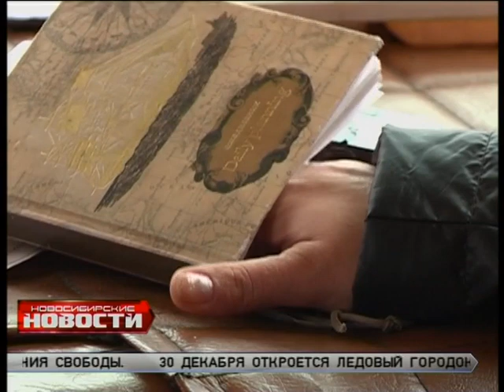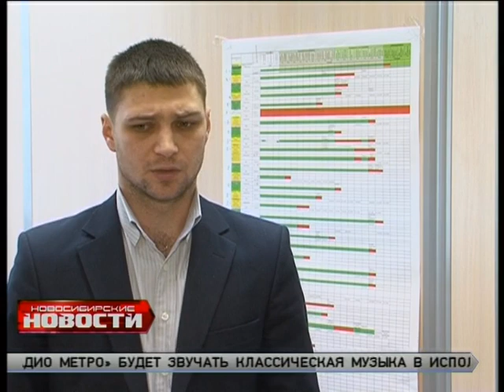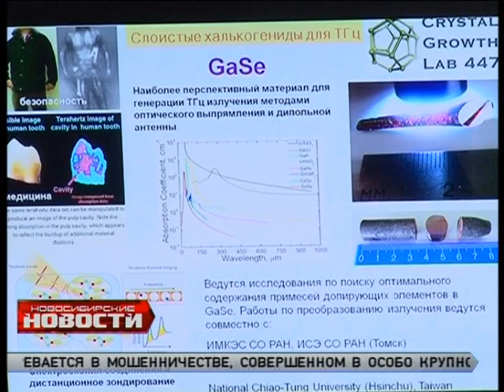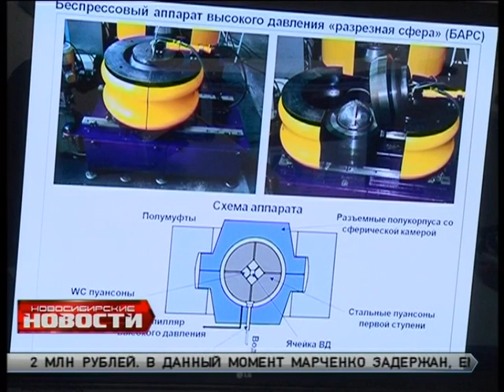"Новосибирские новости" от 29 декабря 2015 года